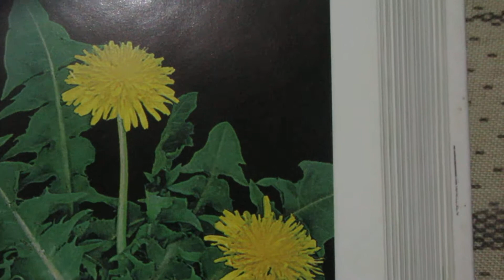Quinta contra diabetes